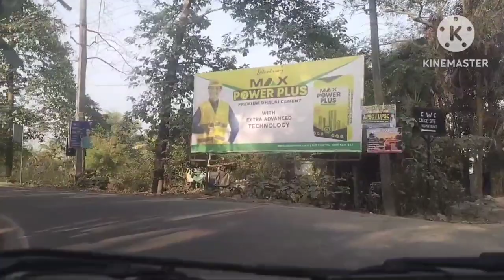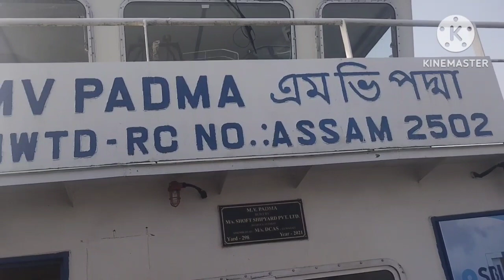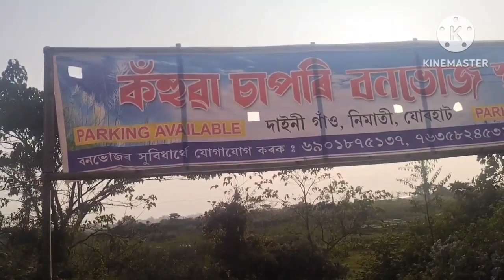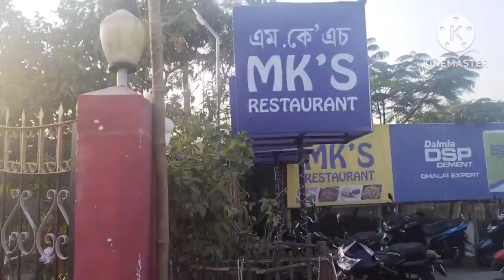বছৰৰ প্ৰথম দিনটো নিমাটি ঘাটত কটালো